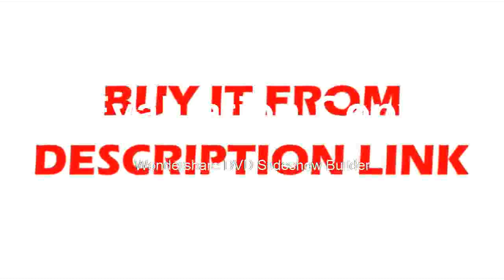Cheapest price for Detector Gold digger Treasure Hunter, Detection Depth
Product On Aliexpress

Brand Name:SMART SENSORModel Number:AS944Power Type:RechargeableDIY Supplies:ElectricalWith LCD Screen Or Not:Yes Detectable Indication:Audio/LED LightMaximum Explore Depth:3m(1*1m Aluminium board)Detectable Mode :Ground Balance/DiscriminationExplore Frequency :7.0khzFerrous& Non-ferrous Metal Distinguish :yesContinous Operating Time :6-10 hoursLow Battery Indication/earphone jacket:yes